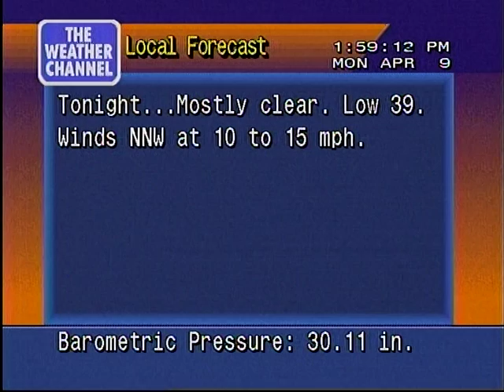WeatherStar 4000 local forecast 4/9/2012 1:58 PM [HQ]